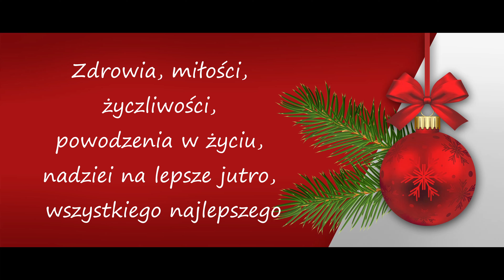"Cicha noc"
W filmie wykorzystano fragment nagrania z koncertu  "Międzynarodowa Gala Muzyczna"
Na scenie :
Rodzeństo
Michał, Nikola, Gabriela Stander

Autor nagrania:  Foto - Olka - Video - Wideofilmowanie Mirosław Petters
Realizacja: Fundacja Wspólna Przestrzeń